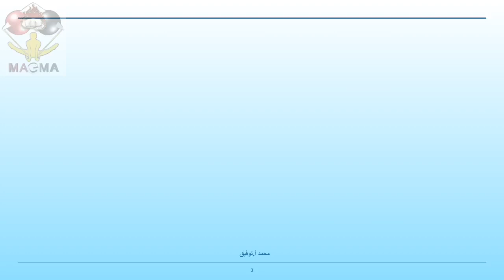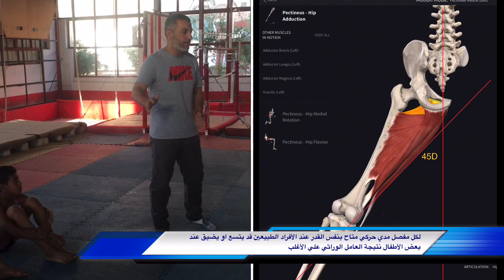تدريب جمباز السلسلة المبسطة للمبتدئين [المستوي١- الحلقة٣] المدي الحركيDeveloping ROM for kids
هذه الحلقة هامة جدا لكل المدربين أو معلمين لتربية البدنية اللذين يتعاملون مع الاطفال  في الرياضات المختلفة وشرح مبسط لكيفية التعامل مع بعض المشكلات التي تواجههم مع الاطفال لتنمية المدي الحركي
مراجع للاستزادة
١- ناريمان الخطيب: الإطالة العضلية ١٩٩٧
٢-كريستوفر نوريس: تمارين المرونة واللياقة، ترجمة خالد العمري ٢٠٠٤
3-Michael J, Alter: Science of flexibility, 2ed 1996
4-Robert S, Behanke : kinetic anatomy, 2ed 2006
5-International gymnastic Fedration: FIG academy level 1, 2012